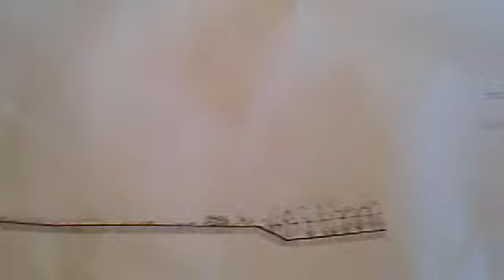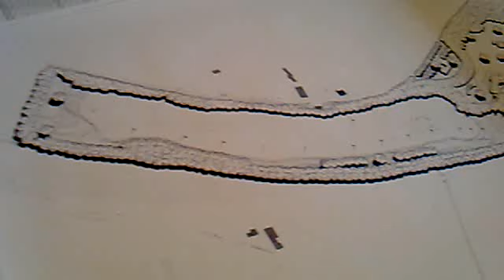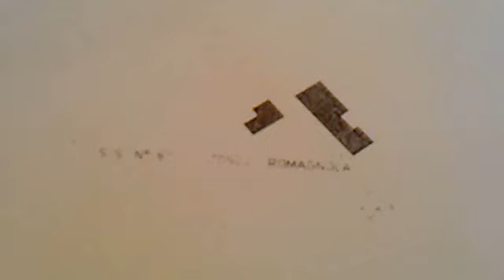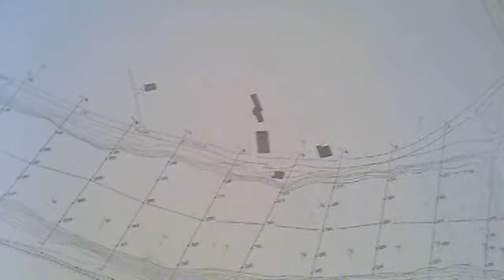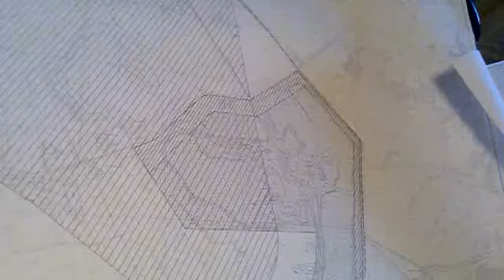PARCO ARNO VECCHIO EMPOLI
Streamed by valerio polidori in Italy. Qik is the fastest way to upload videos to YouTube from your mobile phone.